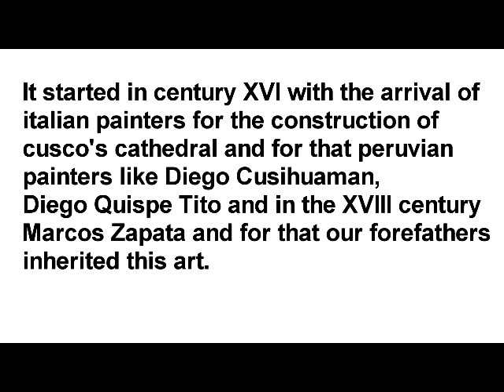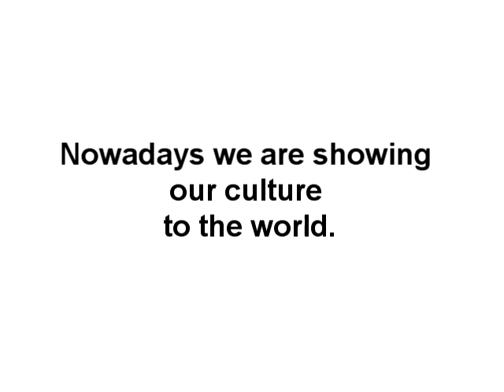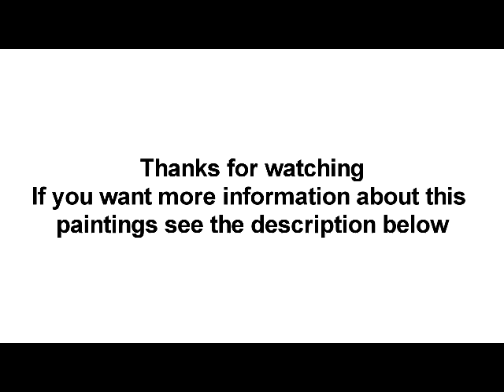Cuzco's school of Indian painting: XVI century